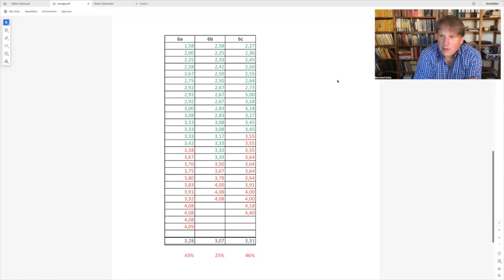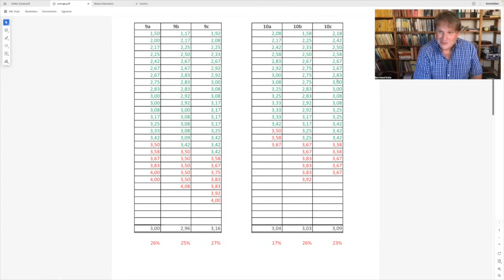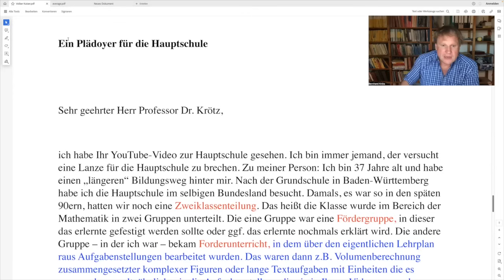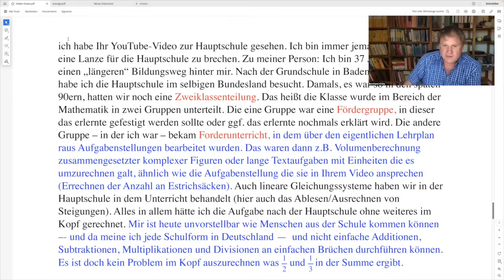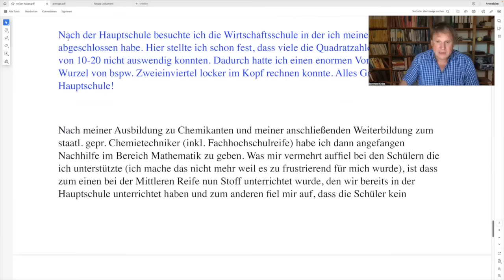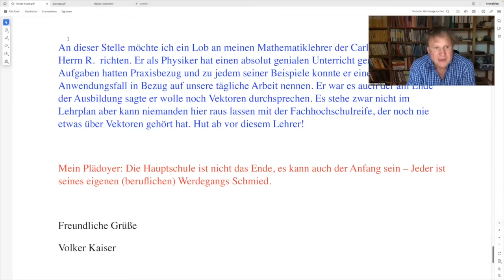Ein erster Schritt aus der deutschen Bildungsmisere II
Literatur:
1. Hans Peter Klein: Vom Sreifenhörnchen zum Nadelstreifen
2. Hans Peter Klein: Abitur und Bachelor für alle - wie ein Land seine Zukunft verspielt
3. Jochen Krautz: Ware Bildung
4. Jens Wernicke, Torsten Bultmann (Hg.): Netzwerk der Macht - Bertelsmann